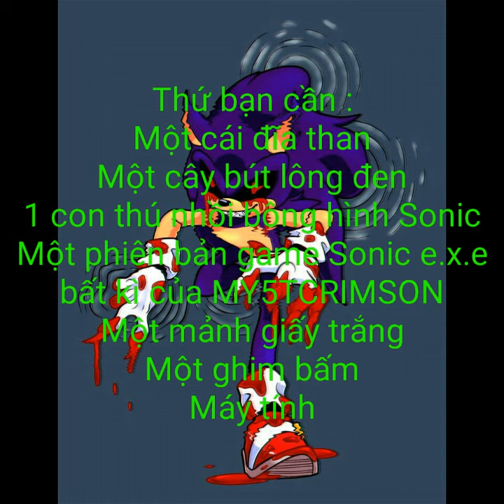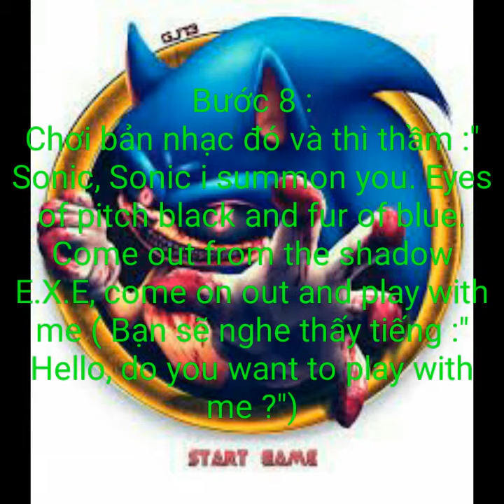Cách triệu hồi Sonic e.x.e